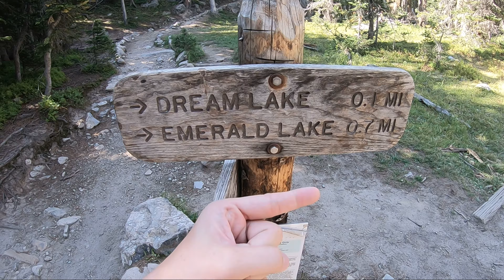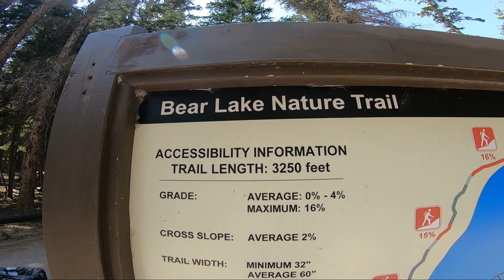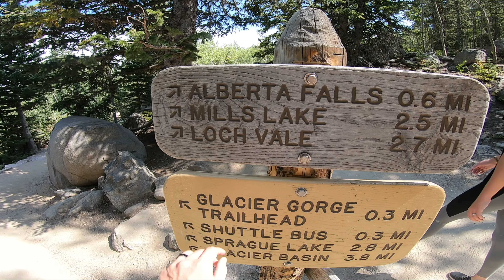Rocky Mountain National Park!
In day 2 of our labor day weekend, we explore Estes Park, CO and Rocky Mountain National Park.